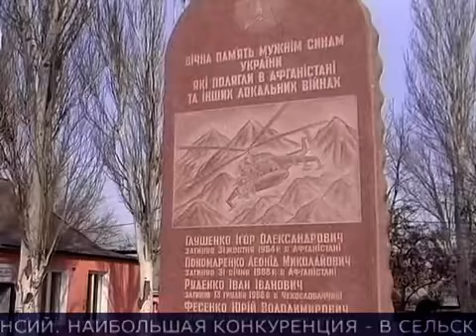Митинг памяти воинов-интернационалистов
В Запорожье почтили память воинов-интернационалистов